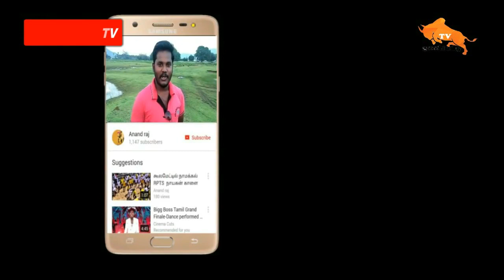கூடமலை ஜல்லிக்கட்டில் கெங்கவல்லி திமுக ஒன்றிய கழக பொறுப்பாளர் அண்ணன் AK அகிலன் காளை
hi